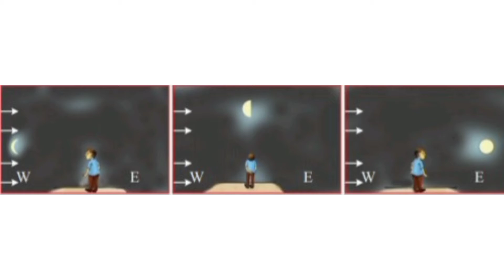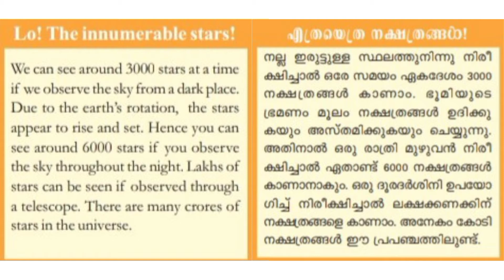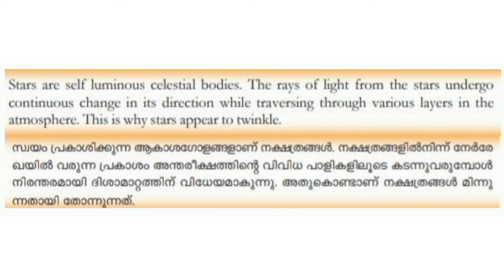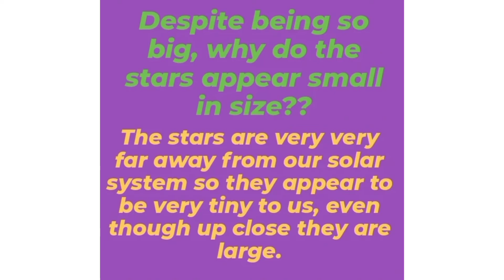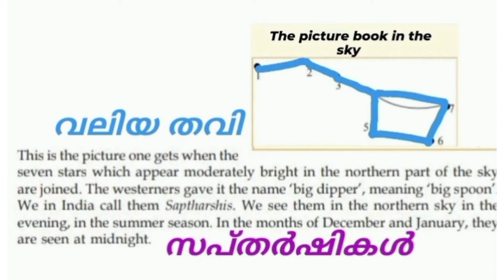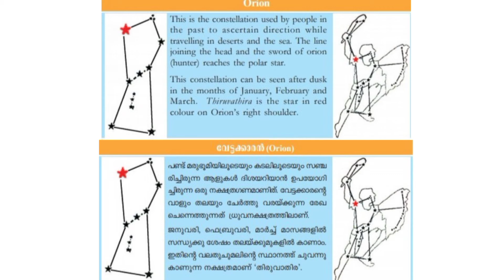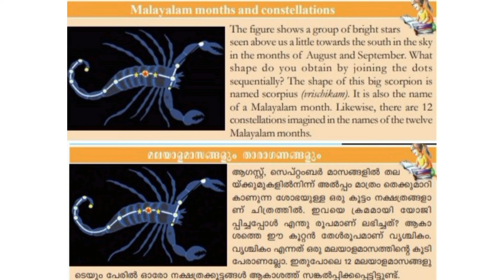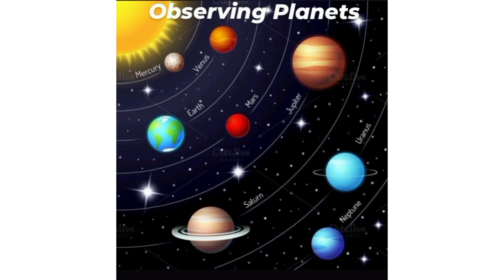Std.6/Basic Science/ Unit.8/Moon and Stars/തിങ്കളും താരങ്ങളും/Class.3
Celestial# friends#Counting# of# stars#dim# stars# and# bright#stars#shape#of#stars#celestial
ll#in#siz#ethe#picture#book#in#the#sky#diff#types#of#constellations#orion#cassiopia#malayalam#months#and#constellations#star#map#its#importance#s#observing#planets

the mobile app-solar system scope👆🏻link